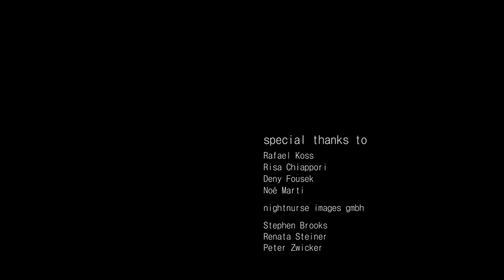Facets of a Bamboo House von Jennifer Keist